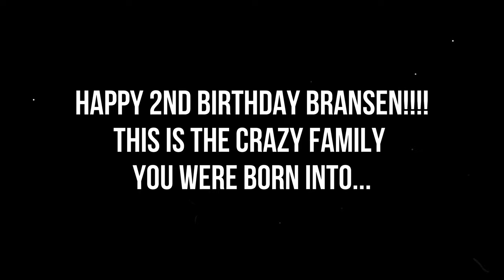Bransen Turns TWO!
WOW! Bransen turns two today! He has started to grow up so fast and now saying a few words. Its crazy to think he came into this crazy family. So we celebrated by do our crazy family filled fun. Opening presents, playing with the new toys, TRAINS (his favorite), a water gun firetruck, and some family basketball entertainment.
The vlogs have slown a lot due to a lack of movement on my end. I've been pretty boring lately and not to much has been happening. I've been on the search for a job so the vlogs are on the back burner.

Anyways, enjoy!